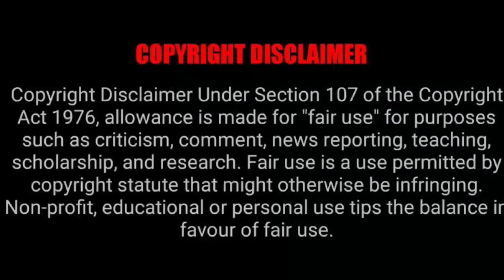Dr Musa does this for his wife when it’s that time of the month 😊